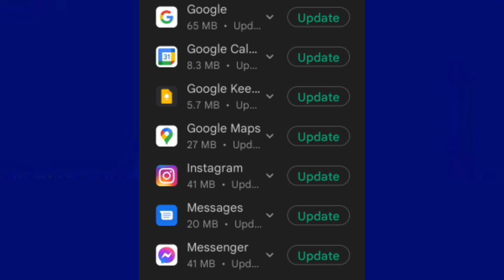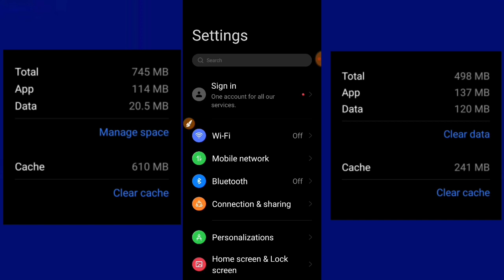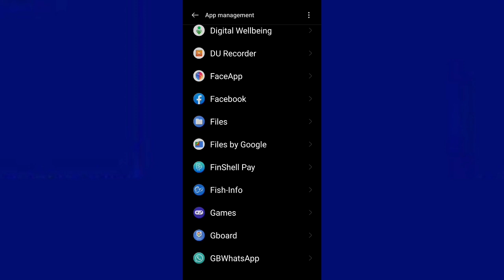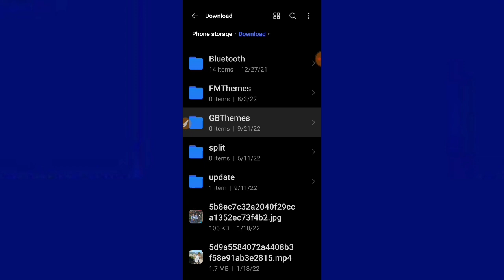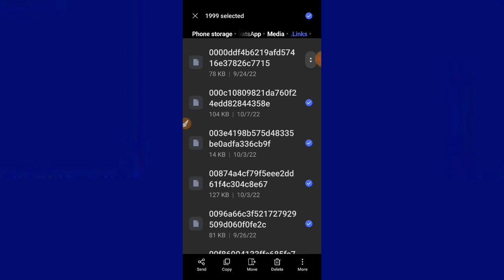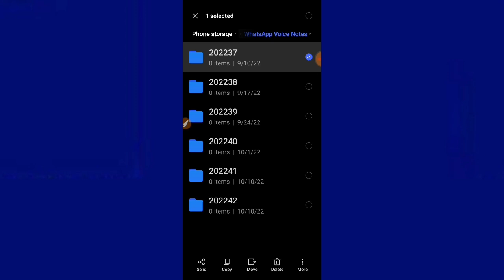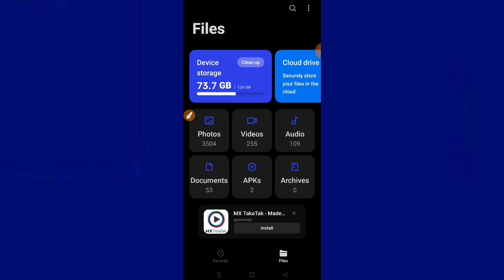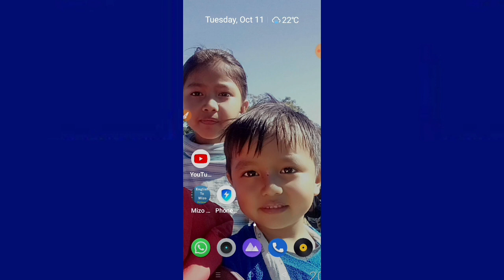Phone Storage Tih Thawl Dan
Phone storage luah khattu file ṭangkai lo (cache/junk files) paih dan chi hrang hrang